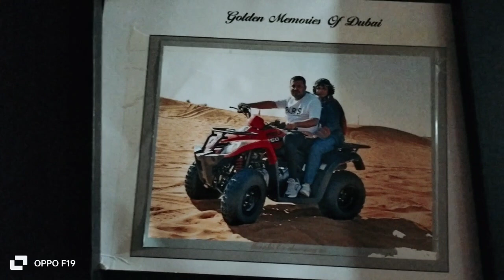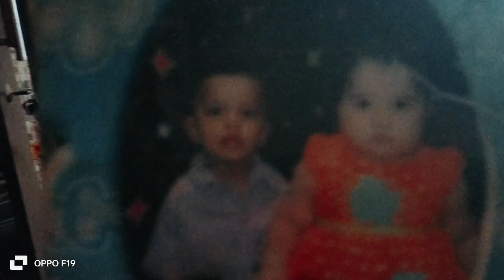home sweet home 😄🏡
home VLOG
baccha party masti
Mera Ghar Meri jannat